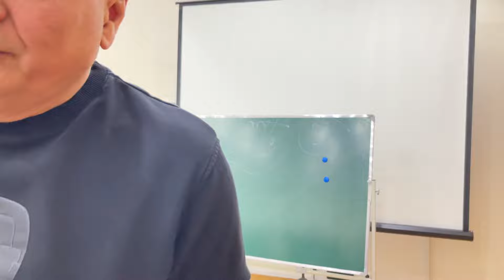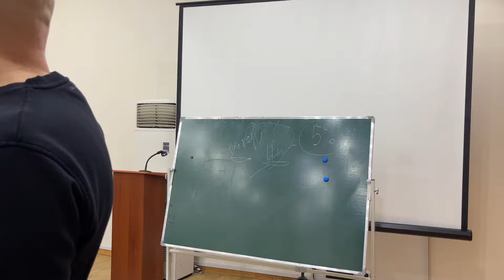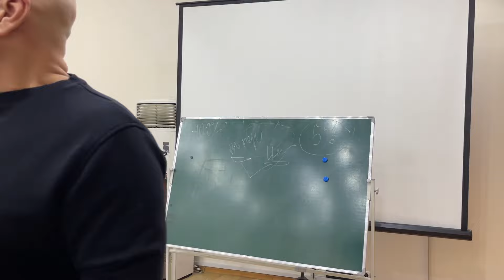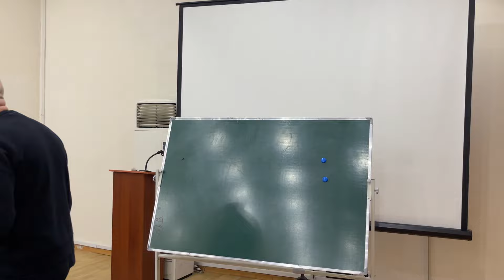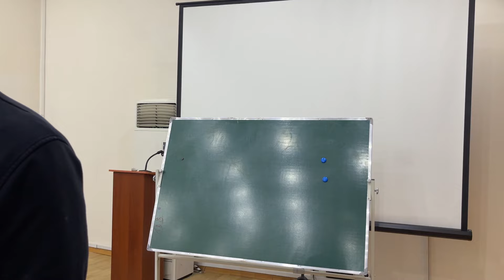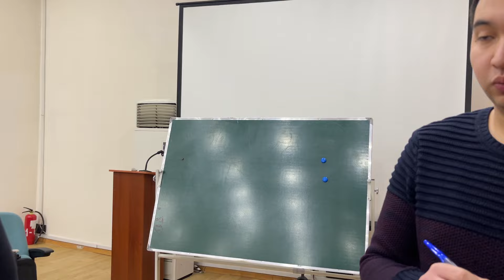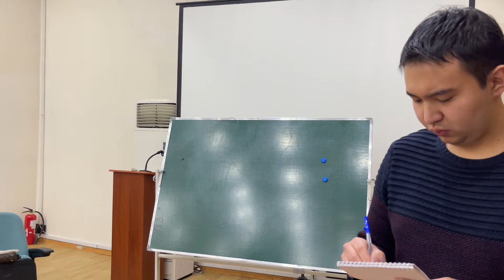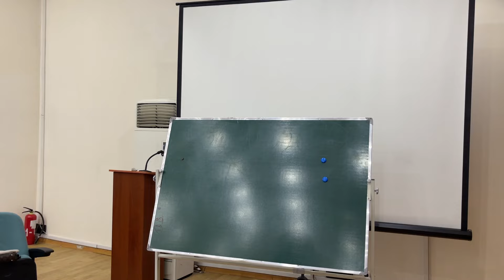Школы Булата Амерханова / Часть 1